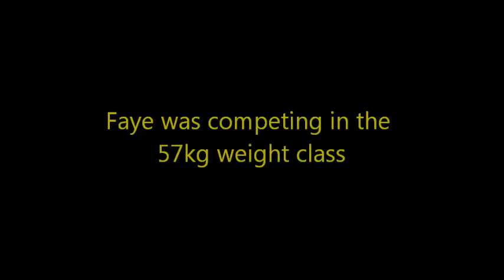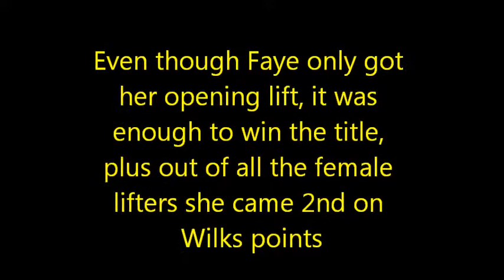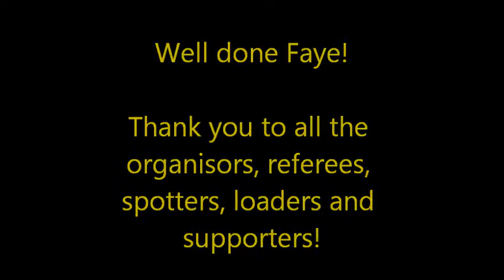PTS Faye Jordan at the GBPF British Bench National Championships 8th Feb 2015